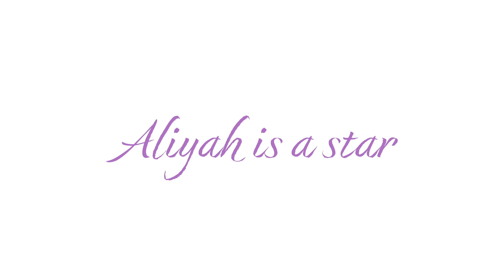'Don't Be Desperate' Teaser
Starring D. Woods (Broadway's "For Colored Girls...," "Danity Kane," "Stuck With U"), 'Don't Be Desperate' follows Aliyah Stanbeck, a Broadway hopeful who discovers life-changing news forcing her to confront her deepest desires and worst fears.

WRITTEN & DIRECTED BY:
Yhá Mourhia Wright

STARRING:
D. Woods
Tra’Lynn Husbands
Blair Anthony Hall

WITH:
Sabrina Athena
Skyler James Bailey